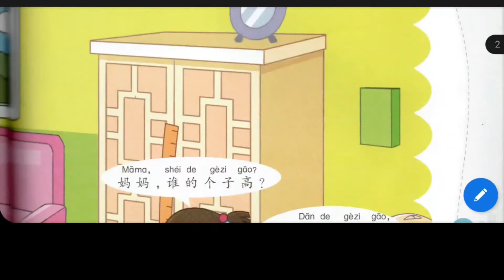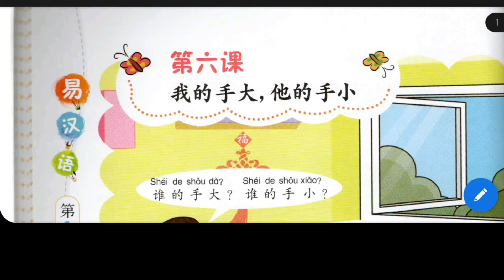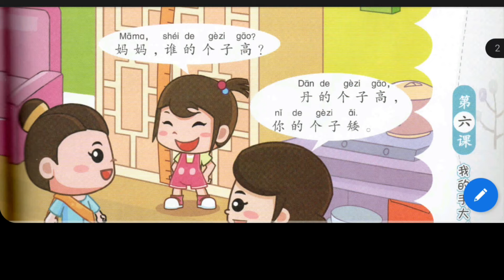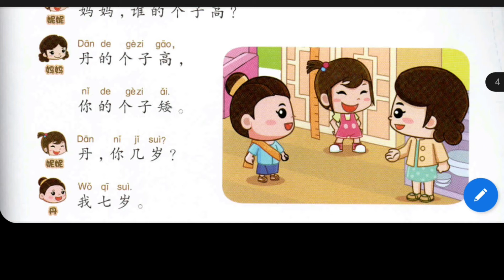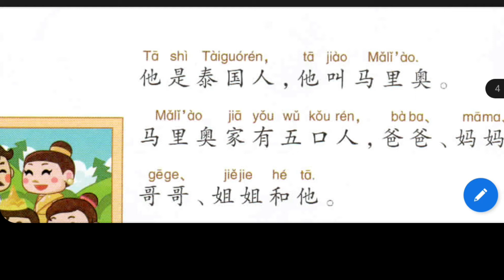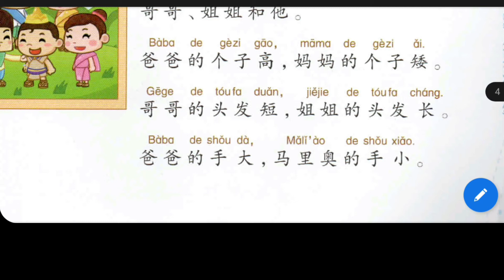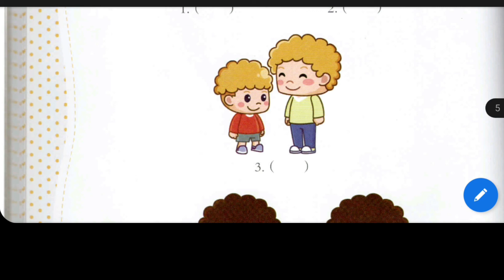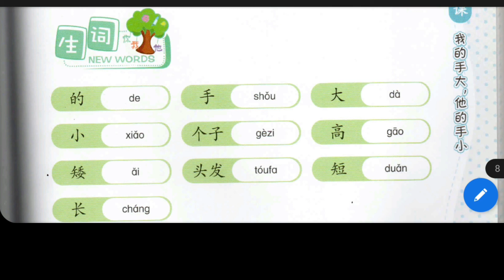易汉语1 ภาษาจีนง่าย เล่ม 1 บทที่ 6 我的手大，他的手小。 มือของฉันใหญ่ มือของเขาเล็ก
คลิปวิดีโอการสอนชิ้นนี้ เป็นเพียงสื่อการสอนออนไลน์ ของนักเรียนในโรงเรียนประจักษ์ศิลปคาร เท่านั้น หากผิดพลาดประการใด ขออภัยมา ณ ที่นี้ด้วย ค่ะ